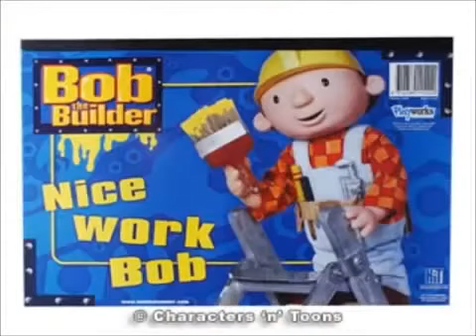Bob The Builder Cartoon Hindi Opening Theme SongFLV